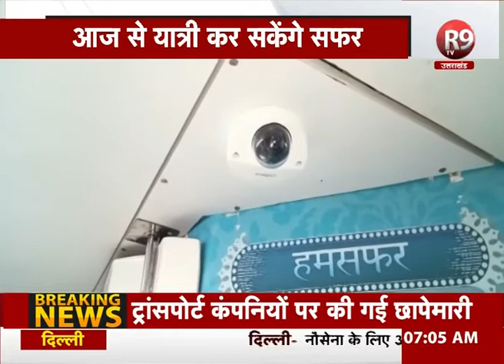महाकाल एक्सप्रेस की पहली यात्रा, ट्रेन से जुड़े तीन ज्योर्तिलिंग R9TV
कॉरपोरेट ट्रेन काशी महाकाल एक्सप्रेस की पहली यात्रा आज से शुरू होगी। ट्रेन वाराणसी से उज्जैन और इंदौर जाएगी। शिवरात्रि के मौके पर शुरू हुई ये ट्रेन तीन ज्योर्तिलिंग इंदौरे में श्रीओम्कारेश्वर, उज्जैन में श्री महाकालेश्वर और वाराणसी में श्री काशी विश्वनाथ धाम को आपस में जोड़ेगी।